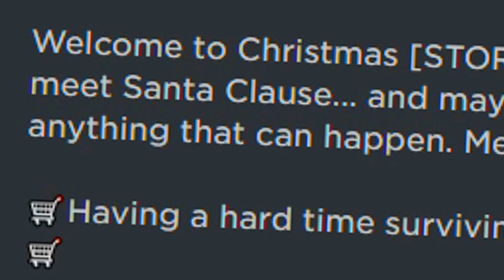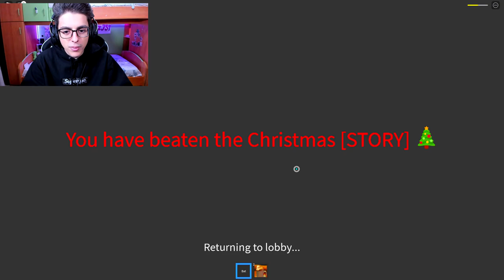FUGGIAMO DA BABBO NATALE PAUROSO SU ROBLOX!!